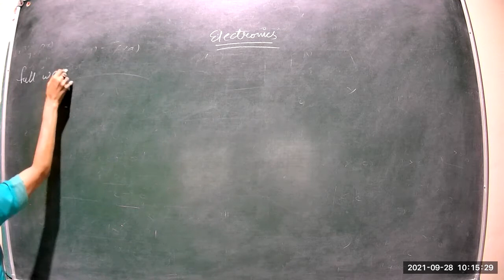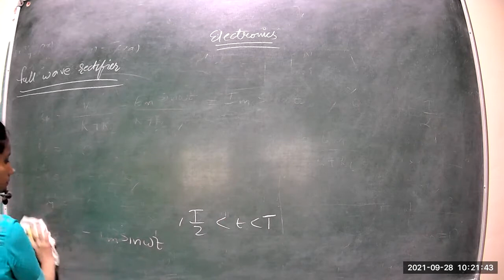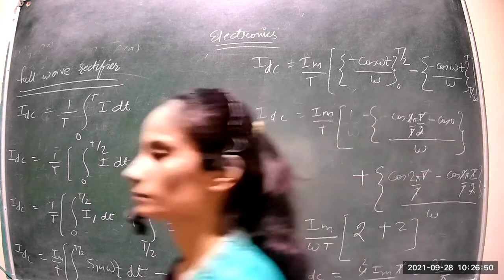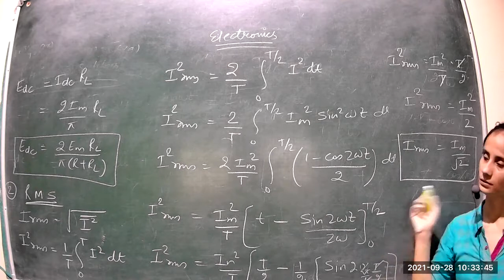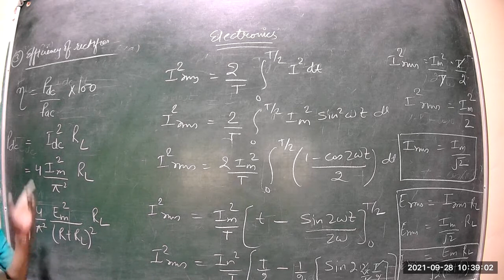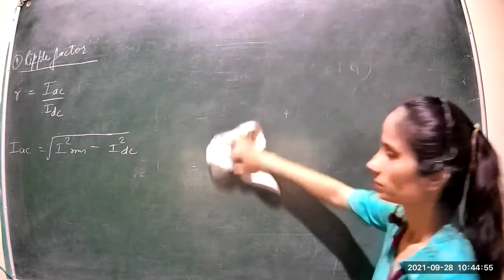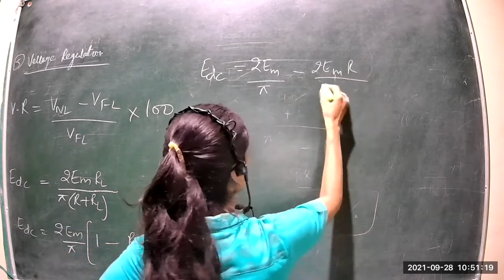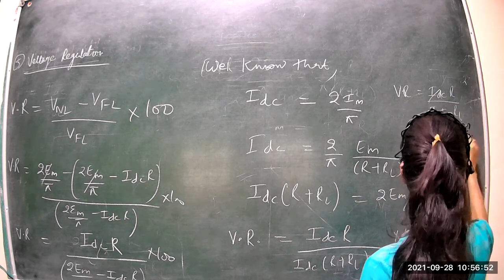Electronics unit 2 class 26